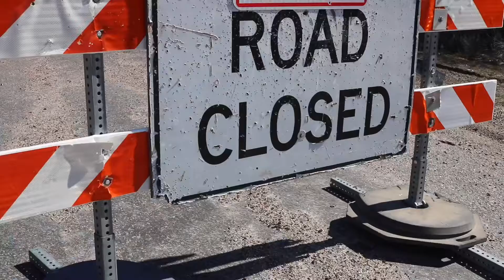GOOFBALL IN THE MOUNTAINS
Follow up on insta for more :)
Link to photo: Follow up on insta for more :)